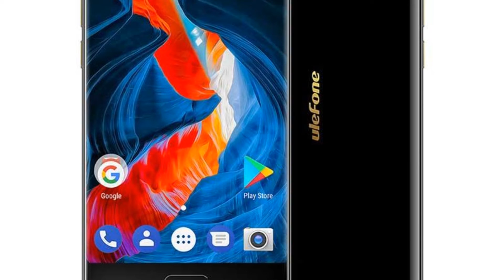Photos of the Ulefone Mix S | Not A Review!